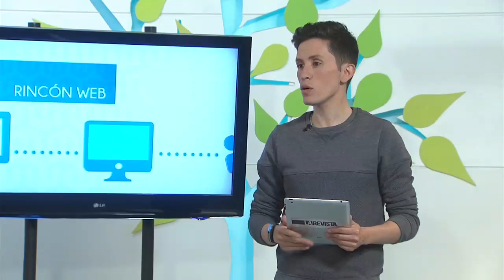Encuentre y ofrezca parqueaderos públicos con wheelshouse.co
Gonzalo León Báez creador de wheelshouse.co: ofrece y encuentra tu parqueadero público en Bogotá.